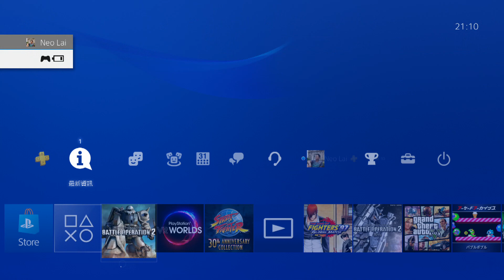【バトオペ2】NEO-GBO 2vs2 技術切磋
測試各樣新功能及玩法